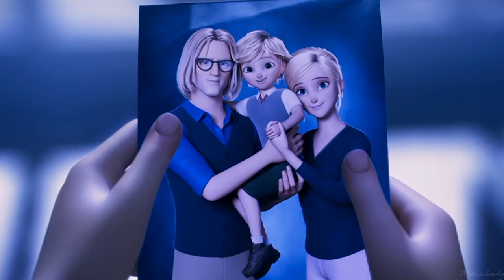Line Without a Hook Miraculous AMV SPOILER Awakening Movie LadyNoir Adrienette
miraculous Awakening
spoiler alert
ladynoir
marichat
adrienette
ladrien
Edit
capcut
miraculous edit
miraculous edits
miraculous ladybug season 5
miraculous awakening movie
LadyNoir
miraculous
miraculous ladybug
miraculous New episode
miraculous amv
Line Without a Hook
Miraculous Line Without a Hook AMV
miraculous AMV SPOILER